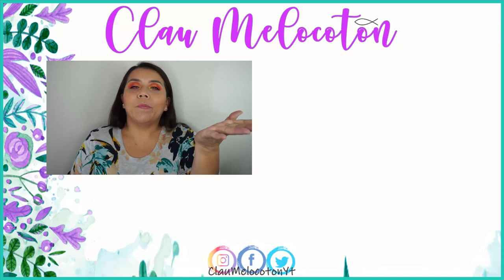Respondiendo sus preguntas de Youtube (IG)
LOS CANALES DE LOS CHICOS QUE PREGUNTARON
40 USD GRATIS en Airbnb:
AIRBNB es una pagina que vende alojamientos a nivel mundial y experiencias, si incluyes mi codigo te regalaran 40 usd para ser usados en tus vacaciones.

EDITOR QUE USO PARA MIS VIDEOS
CAMTASIA STUDIO